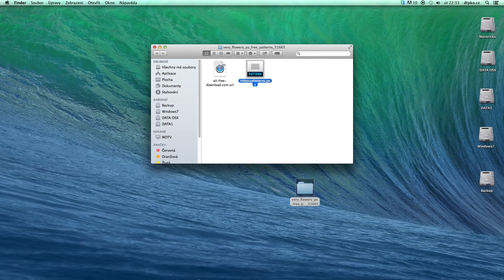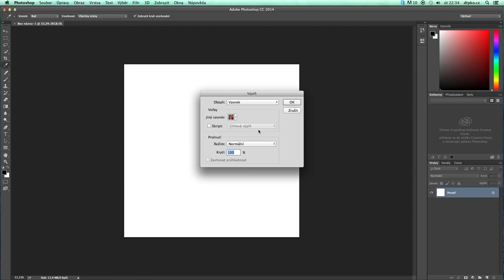Jak vytvořit různé motivy pozadí – Photoshop CZ tutorial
Jak na webu najít free paternové vzory, aktivovat je ve Photoshopu a vyplnit s nimi libovolné pozadí...

Key:
snadné vytvoření textury, Photoshop tutorial česky